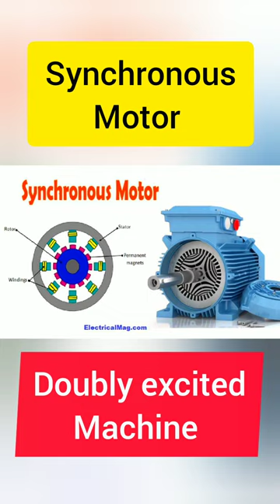Difference between Synchronous motor and Induction motor | Electrical interview question